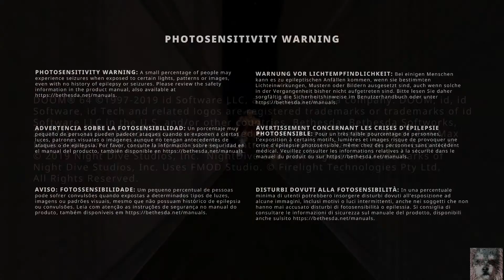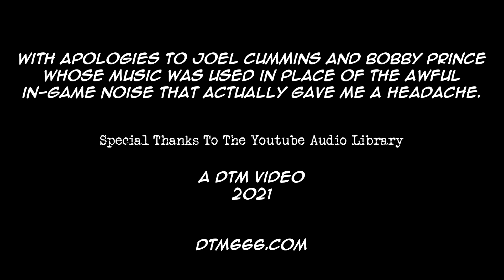Review 824 - Gates of Hell (Switch)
A video review of Gates Of Hell for Nintendo Switch.